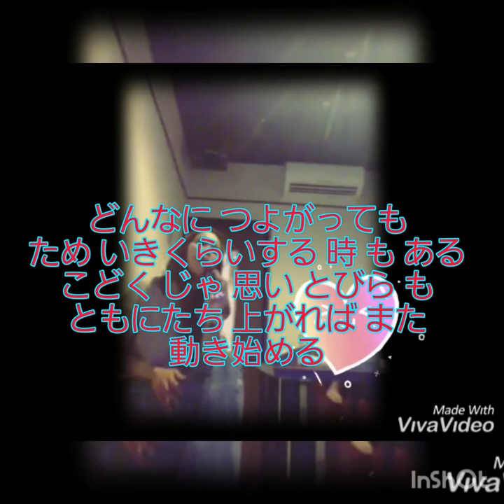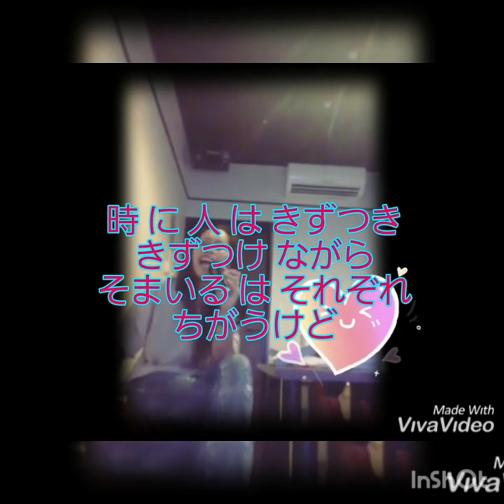Ai story-Japanese Song (カラオケ🎤🎶)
Japanese Song

日本 の 歌